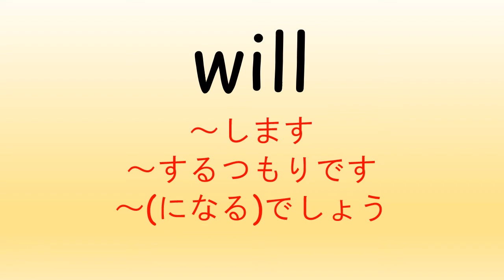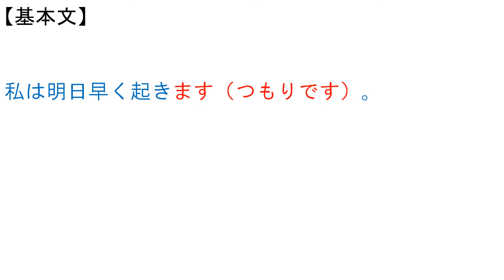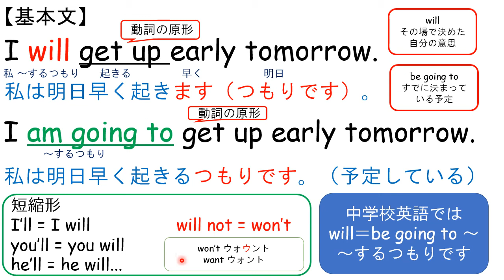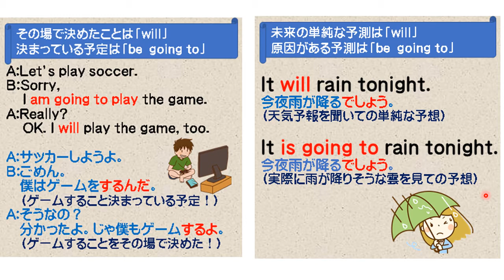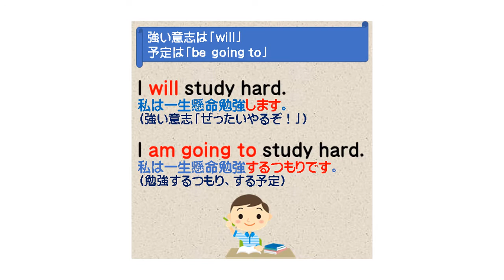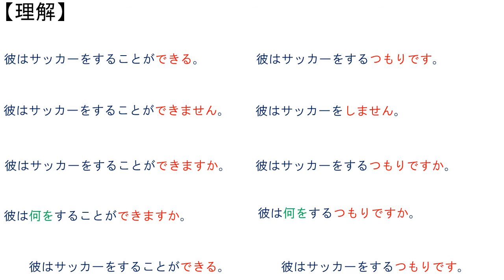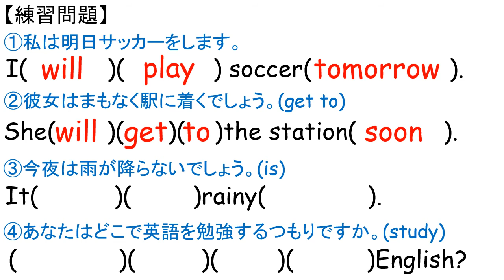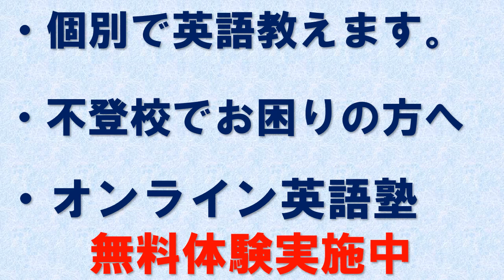ヒｱ ウィ ゴｳ HERE WE GO! 2年 Unit3 文法 助動詞 will 中学英語 教科書 2021改訂版